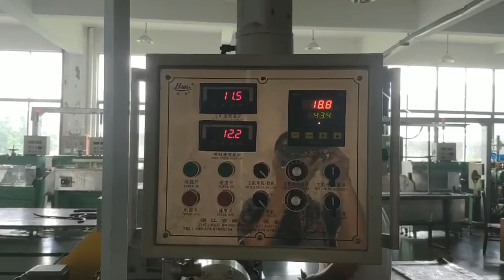Экструзионная линия по производству вязальных шлангов из силиконовой резины с ПЛК -008613967618405